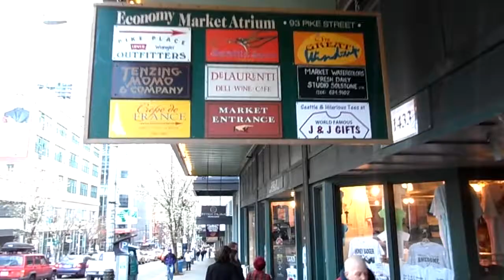(HD) Walking in Seattle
Taken on the evening of March 16, 2012